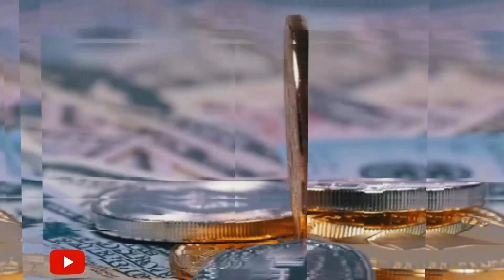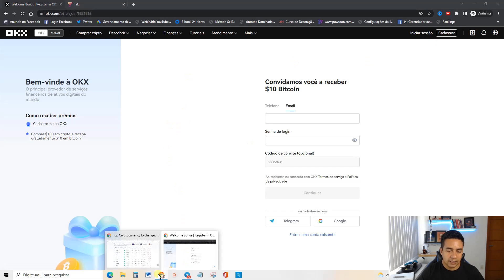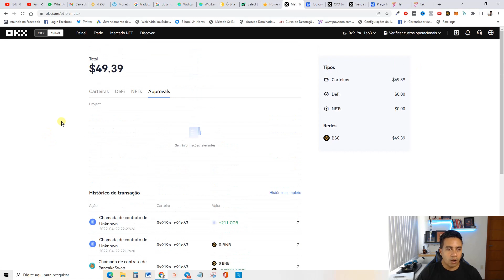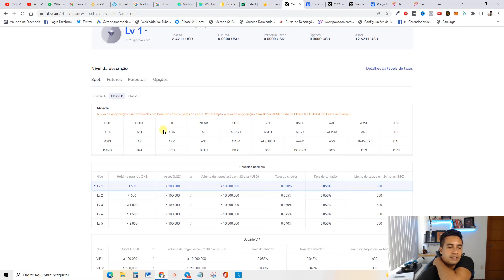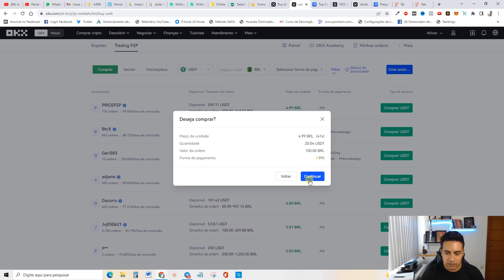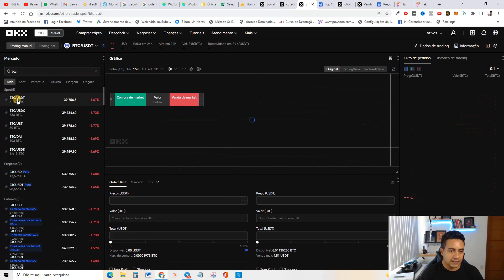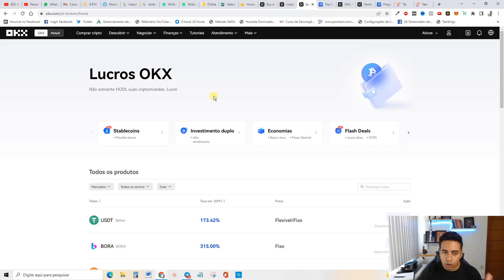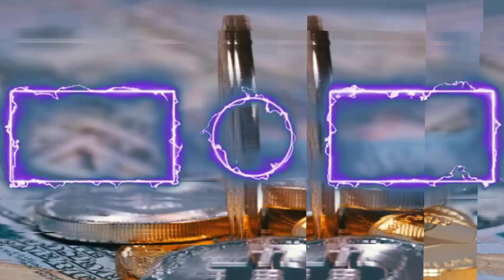Tutorial Exchange OKX | Como Fazer Cadastro na Exchange OKX e Como Usar Passo a Passo OKX EXCHANGE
Carteira USDT rede bsc: 0x06293CCfC6a1dc1C0dc41751c5D0E96a5332A0e1
Carteira Bitcoin:  0x06293CCfC6a1dc1C0dc41751c5D0E96a5332A0e1
Carteira BNB: 0x06293CCfC6a1dc1C0dc41751c5D0E96a5332A0e1
Carteira ETC: 0x8DE62A9A19B919F032009adA19e578a2CF7D2de9
Carteira ADA: 0x06293CCfC6a1dc1C0dc41751c5D0E96a5332A0e1

📌Pesquisas relacionadas:

okx exchange
okx tutorial
okex exchange
how to use okx exchange
okx tutorial 2022
okex tutorial
okx
okx app tutorial
tutorial en español de exchange okex
tutorial en español de okx
okx exchange hindi
okx exchange review
okex exchange tutorial
what is okx
okx exchange tutorial
okx trading tutorial
cryato currency exchange okx
okx exchange tutorial - okx review
okx tutorial for beginners
how to create account on okx exchange

00:00​ Go
00:02​ : Falaí, Se inscreve no canal ta bom!